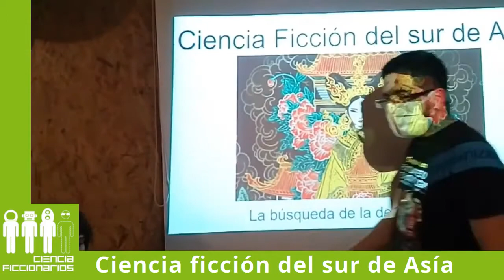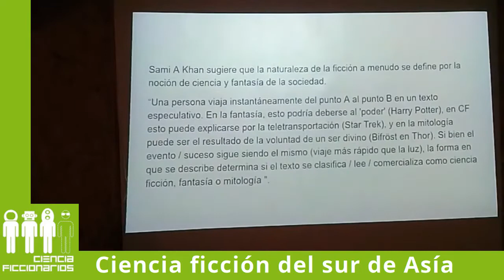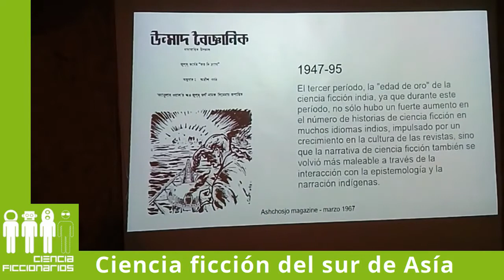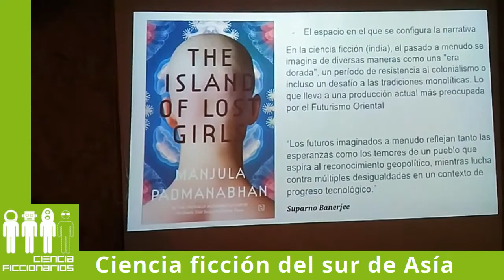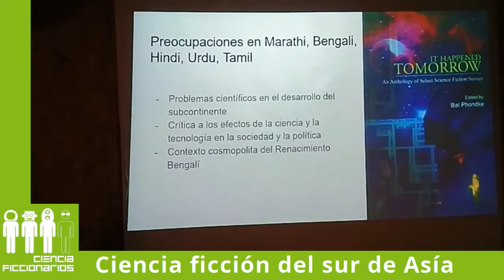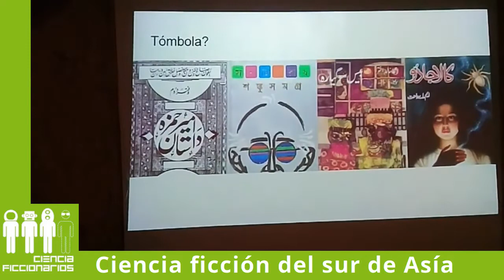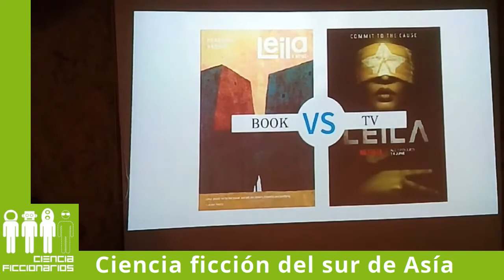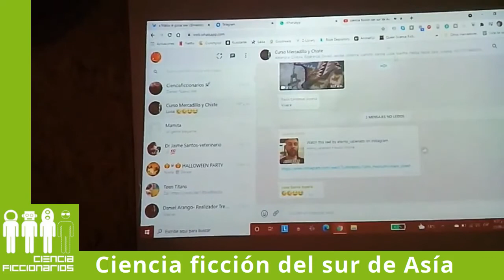Ciencia ficción del sur de Asia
Hoy expone nuestra querida Matos quien ha estado en cienciaficcionarios desde hace 14 años y tiene un canal de youtube muy bueno